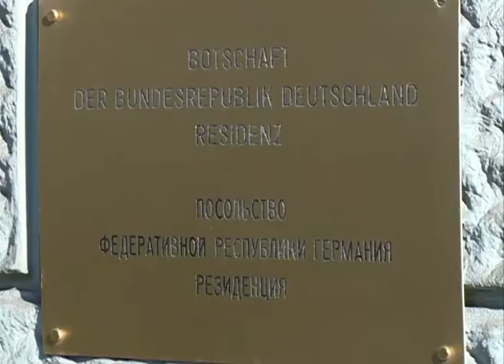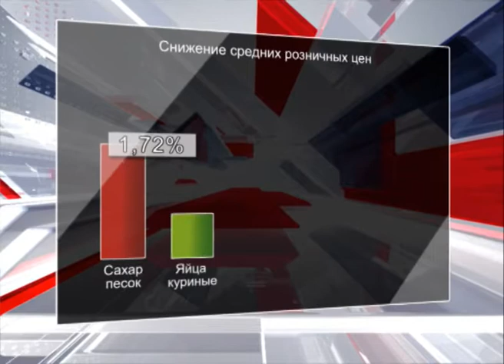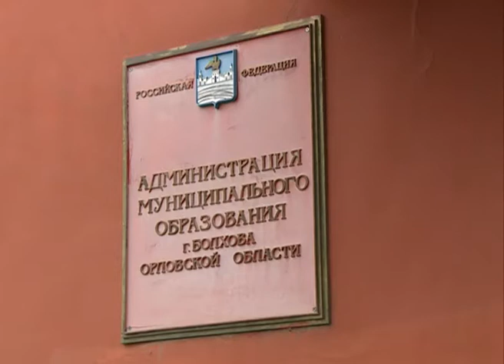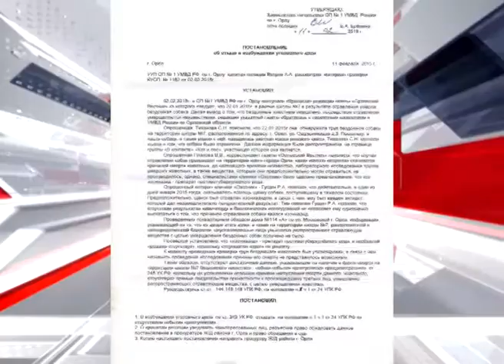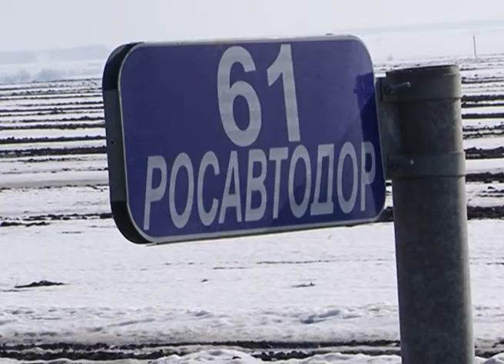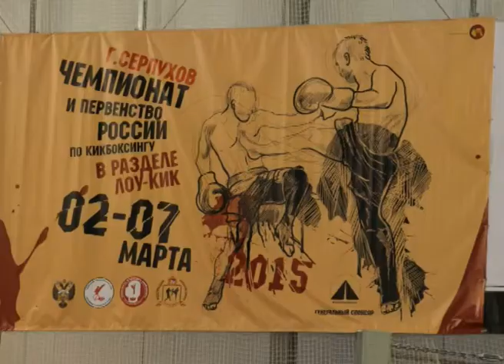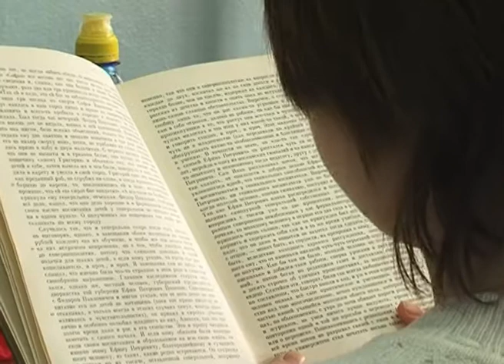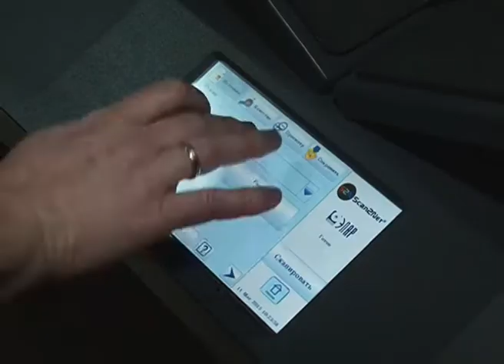Губерния. Итоги недели 14.03.2015